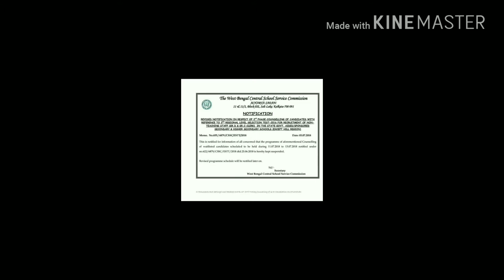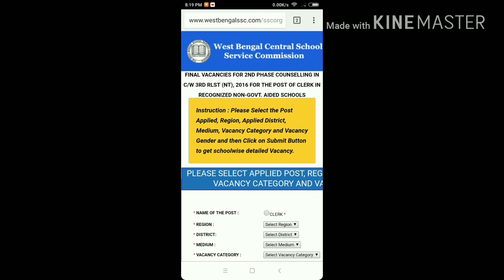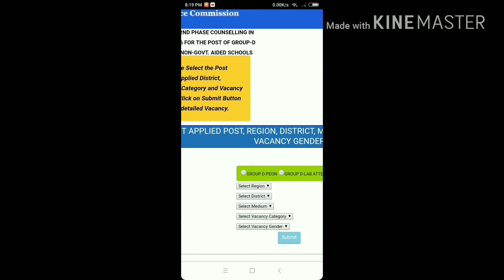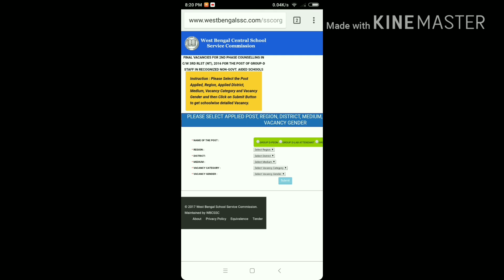Residual vacancy for 2nd phase (clerk & Group-D)